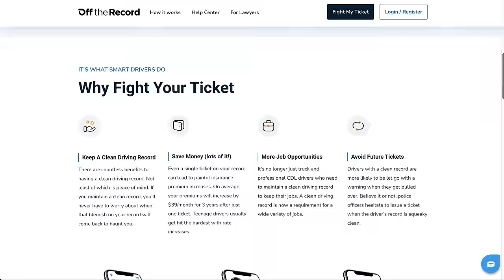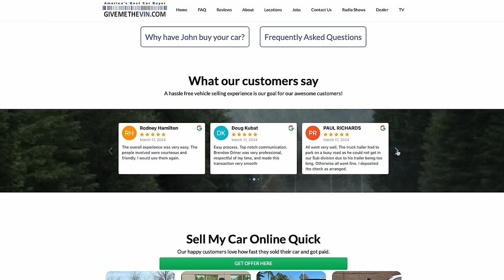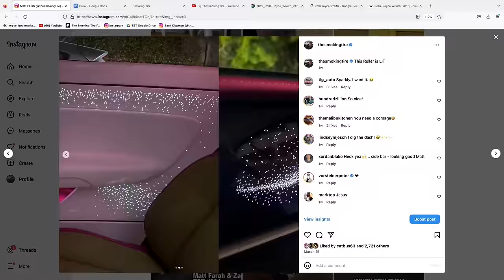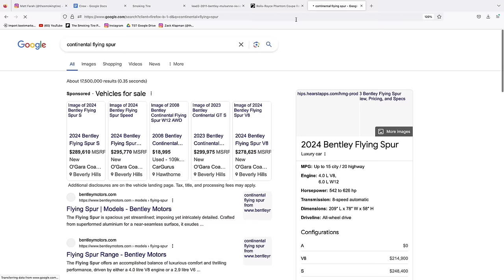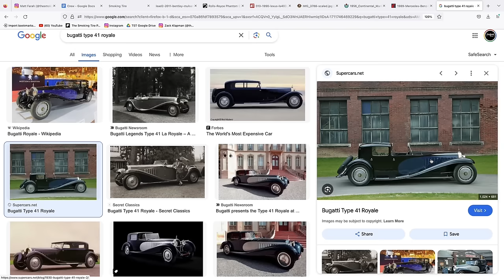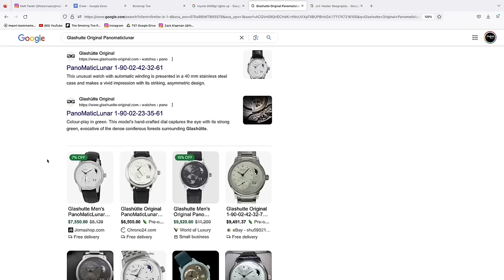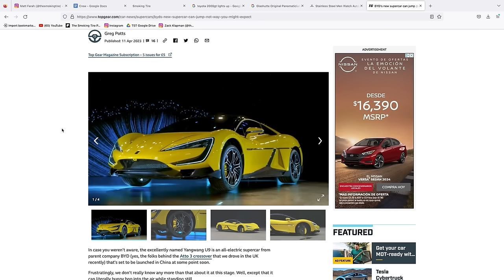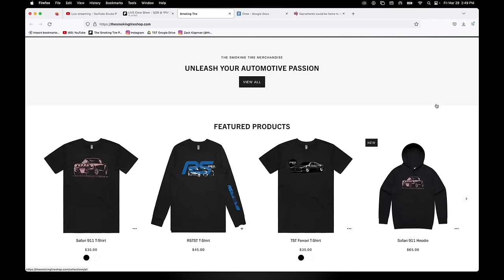Top 10 Luxury Cars; Rolls Spectre Review - TST Podcast #909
Matt and Zack review the Rolls-Royce Spectre EV, and are surprised by the options list; turns out we have very different lists when it comes to the best luxury cars ever.

Audience questions include:

    Car deals we regret missing
    The best high-performance baby carrier
    Why to put bad tires on a good car
    Do C6 Corvettes drive better than C5s?
    What we think of the giant truck charging station popping up in Sacramento, CA
    And more